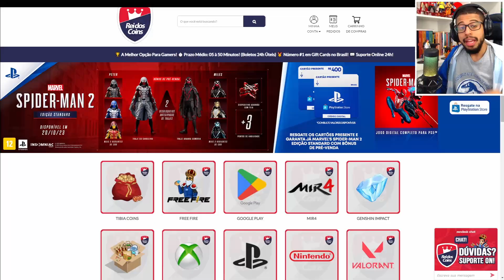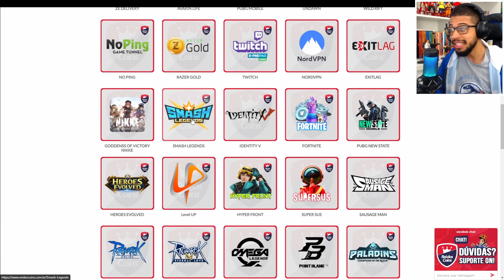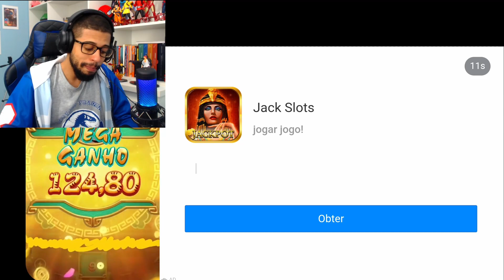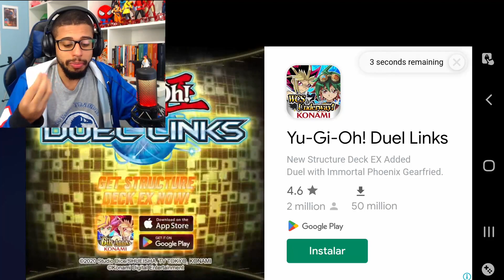Assista e concorra a gemas + Gameplay pelo celular | SMASH LEGENDS